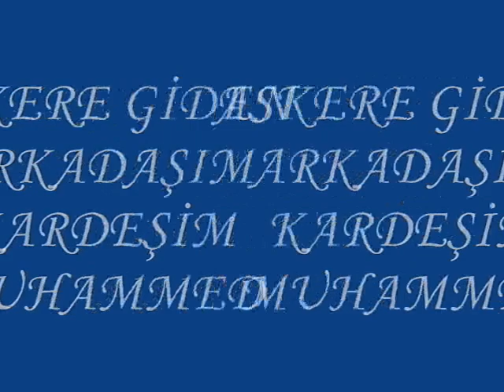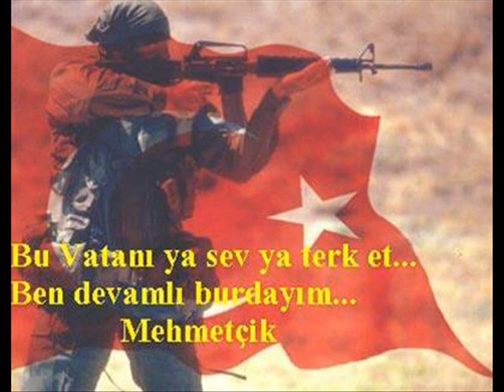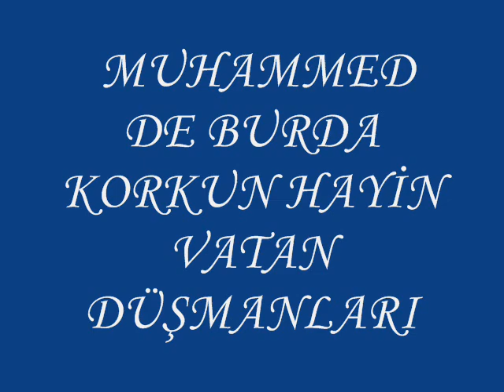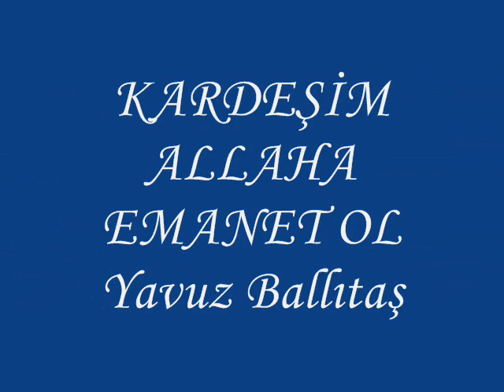ASKER MUHAMMED.wmv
CANIM KARDEŞİM MUHAMMED ARTIK ASKER...